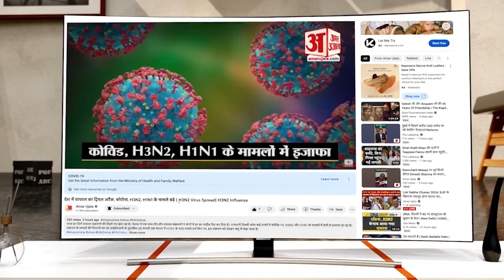सुजानपुर अस्पताल में सुविधाएं जुटाने पर खर्च होंगे 67.47 लाख रुपये |Sujanpur Hospital |Rajendra Rana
विधानसभा क्षेत्र सुजानपुर के विधायक राजेंद्र राणा ने वीरवार को सिविल अस्पताल सुजानपुर में आयोजित रोगी कल्याण समिति की वार्षिक बैठक में शिरकत की। राजेंद्र राणा ने कहा कि सिविल अस्पताल में जो कमियां हैं, उसे पूरा करने के लिए रोगी कल्याण समिति के वार्षिक बजट को विगत वर्ष के मुकाबले पांच गुना बढ़ा दिया गया है। विगत वर्ष 18 लाख रुपए यहां खर्च हुए थे। वहीं इस वर्ष स्वास्थ्य सुविधाओं की बढ़ोतरी के लिए 67,47,000 रुपए खर्च किए जाएंगे। जिसमें रोगियों को बेहतरीन स्वास्थ्य सुविधाएं देने का प्रयास रहेगा।